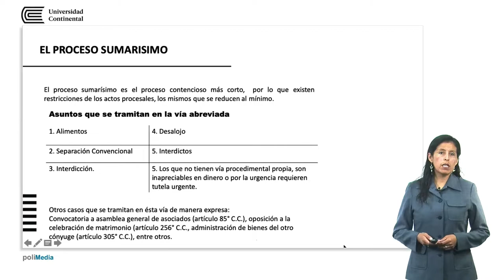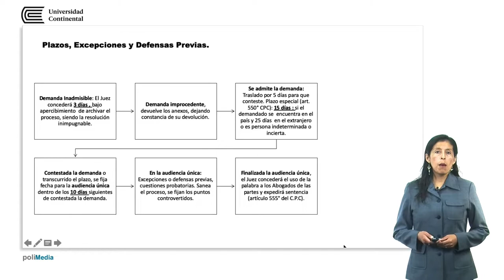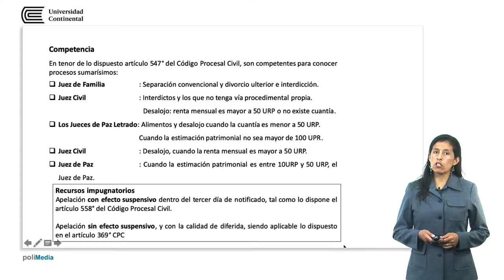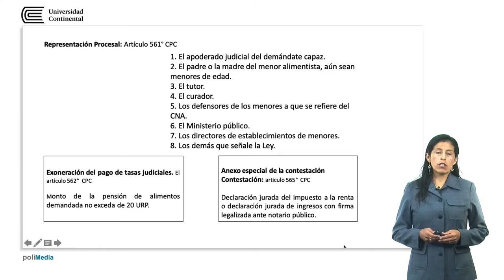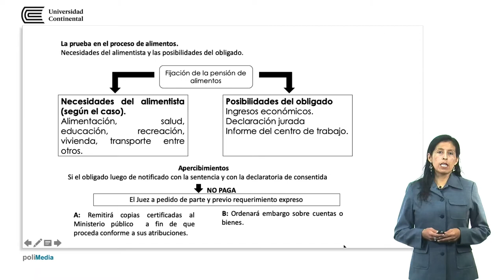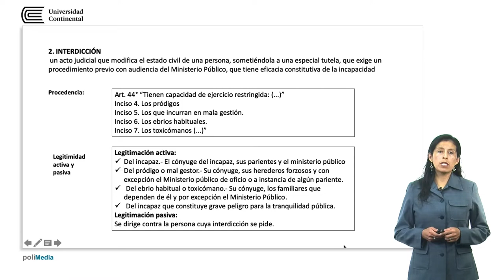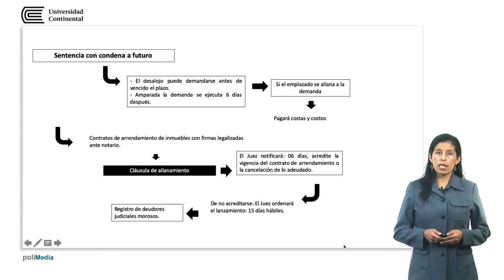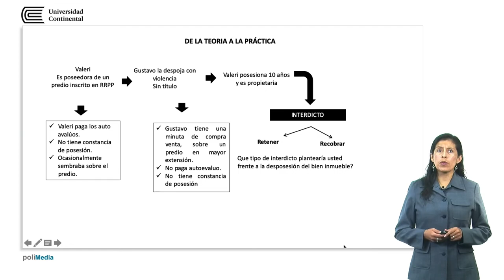Proceso Sumarísimo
Milagros Rojas Dominguez docente de la asignatura.